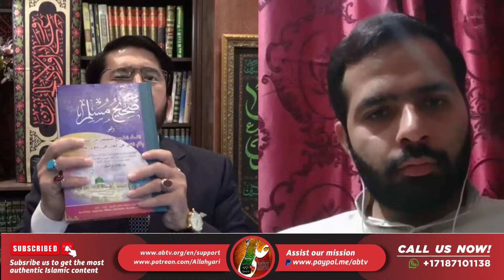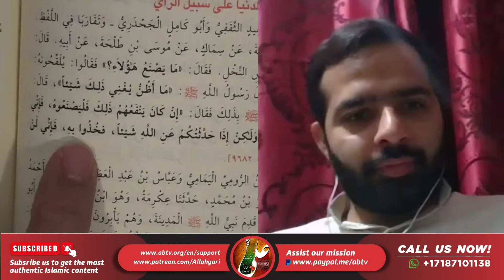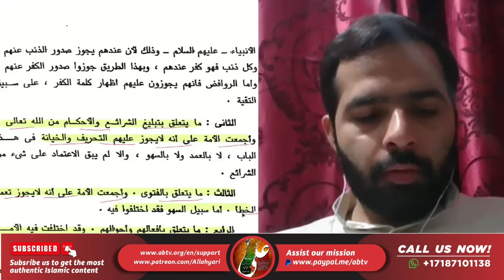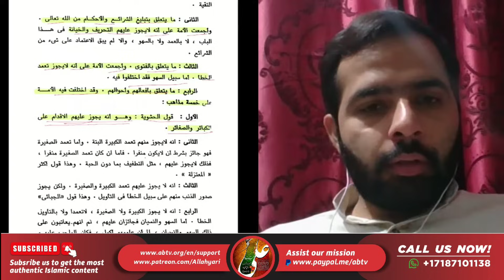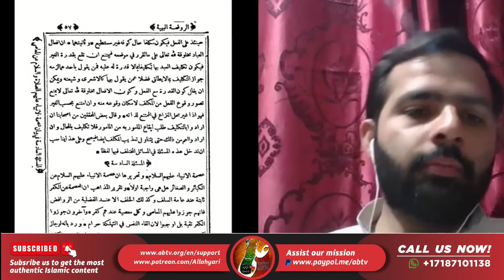Agar Woh Bure Thay To Nabi Ne Unke Saath Zindagi Kyun Guzari? | Sunni Caller | Hassan Allhayari Urdu